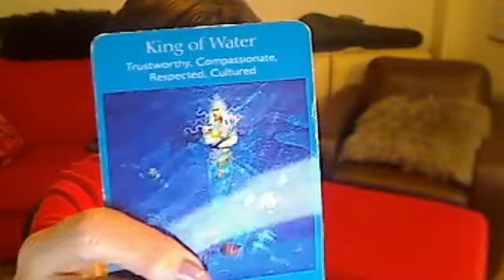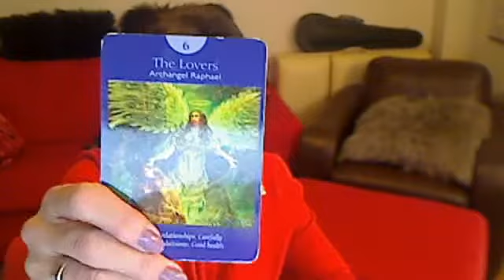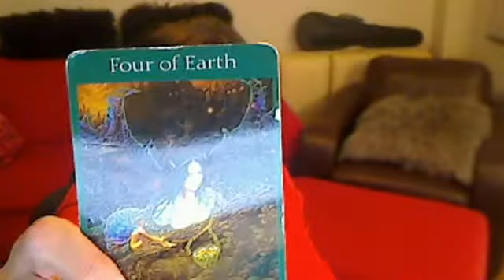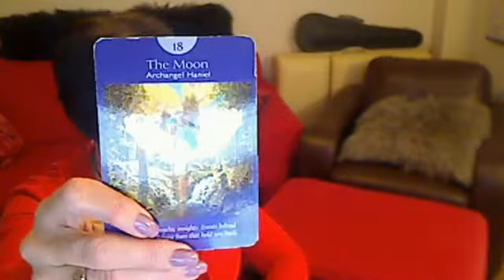Scorpio Weekly Angel Tarot Reading for Nov. 30 to Dec. 7 2015